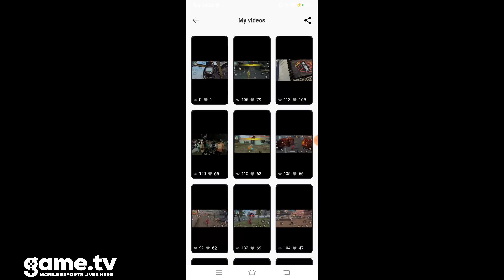Kutty Gokul, PVS GAMING With Tamilnadu Best Players 2 vs 2 CHALLENGE Best Funny Clash Squad Gameplay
Kutty Gokul, PVS GAMING With Tamilnadu Best Players 2 vs 2 CHALLENGE Best Funny Clash Squad Gameplay Tamil

Support PVS GAMING my chella Kutties

Game. TV Video Link

6yrs Old (Naveen) vs PVS GAMING 4 vs 4 Best Funny Gameplay / Free Fire Tamil | PVS GAMING

Legendary_BUNDLES &_EMOTE
LegendaryGun_Permanent Skin Tricks

❤Join our 1.2M PVS FAMILY ❤